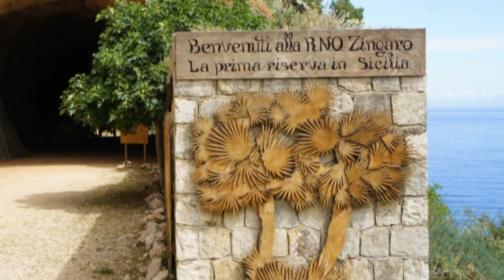Sicilia. Riserva dello Zingaro